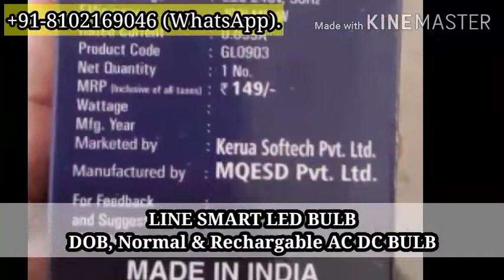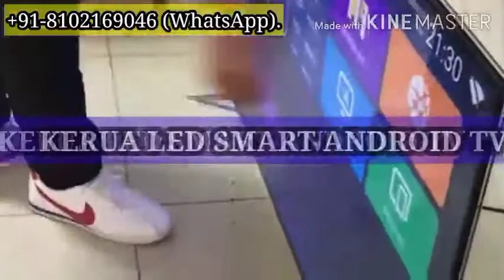Home Appliances Manufacturer. Kerua (Reviver Of Electronic Era). Introduction.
Presentation By Munawwar Hussain Khan.
(Directo Of Kerua Softech OPC Private Limited).
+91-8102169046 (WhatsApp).